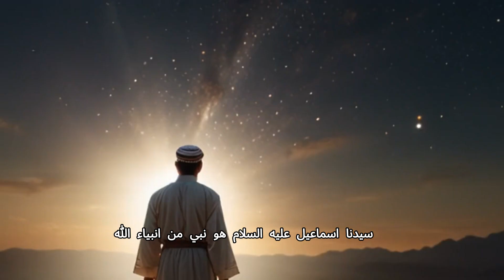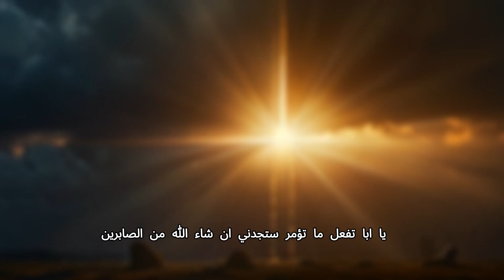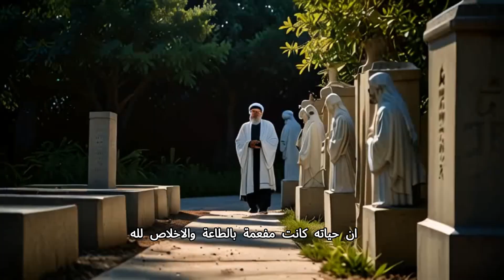لماذا امر الله النبي ابراهيم بذبـ ـح ابنه اسماعيل ؟كبش_سيدنا_اسماعيل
قصة سيدنا اسماعيل كاملة
قصة رائعة عن التضحية
تعتبر القصص الدينية من أهم المصادر التي تمدنا بالقيم والأخلاق، وتعلمنا كيفية التصرف في مختلف المواقف الصعبة. من بين هذه القصص، تبرز قصة سيدنا إسماعيل عليه السلام كواحدة من أبرز القصص التي تعكس قيم الإيمان والصبر والتضحية. بالإضافة إلى ذلك، هناك العديد من القصص الرائعة التي تتناول مفهوم التضحية، وتبرز معاني الإيثار والتفاني في سبيل الخير.

قصة سيدنا إسماعيل كاملة
قصة سيدنا إسماعيل هي واحدة من أعظم القصص في التراث الإسلامي، وتحمل في طياتها العديد من الدروس والعبر. تبدأ القصة برحلة سيدنا إبراهيم عليه السلام إلى مكة، حيث أمره الله بترك زوجته هاجر وطفلهما إسماعيل في وادٍ غير ذي زرع، اعتمادًا على إيمانهم العميق بأن الله سيحفظهم ويرزقهم【5​ (قصص عربية)​​ (قصص واقعية)​

رابط الصفحة على الانستغرام